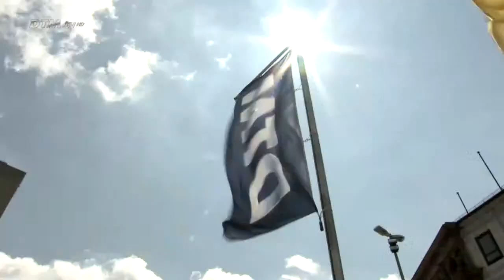Preview Norisring 2012